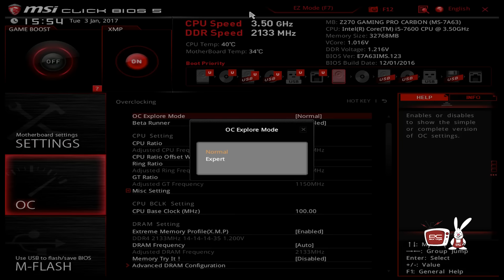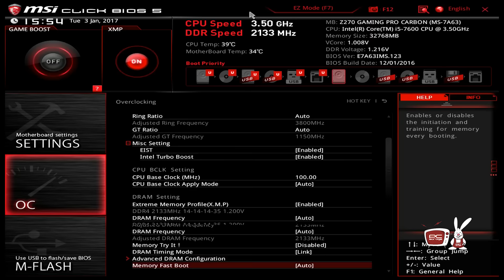PC Garage – Video Review Placa de baza MSI Z270 Gaming Pro Carbon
Placa de baza mai este dotata si cu doua sloturi M.2 destinate SSD-urilor NVMe cu o lungime de pana la 110mm. Partea cea mai interessanta din acest punct de vedere, este data de cel de-al 2 lea slot, disponibil in partea inferioara a placii, ce are in componenta sa un shield cu thermal pad menit sa reduca din temperatura ssd-ului, facandu-l sa ruleze la capacitatea sa maxima in conditii optime.